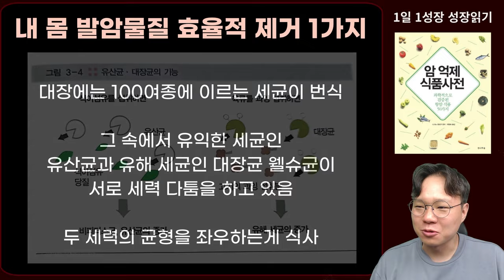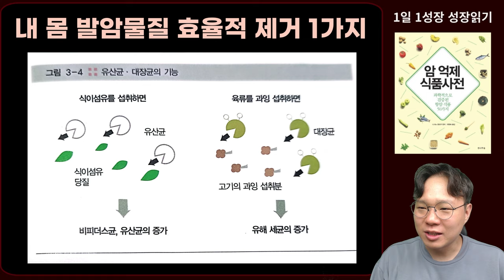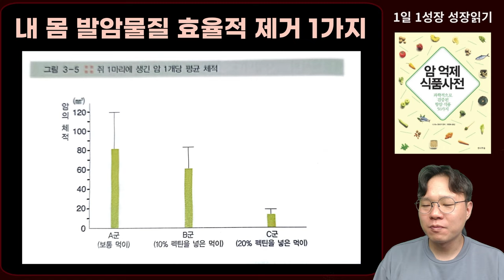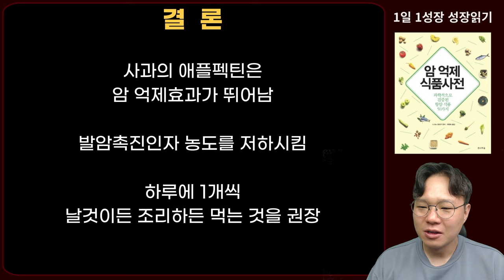내 몸 속 발암물질 싹 청소하는 최고의 항암식품 1가지 I 과학적으로 검증된 항암식품 50가지 I 니시노 호요쿠 I 암이 사라지는 식사 I 암 억제 식품사전